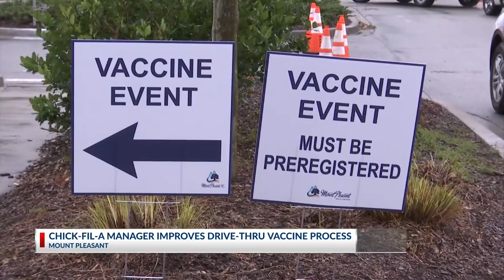Chick Fil A Manager Save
Jerry Walkowiak spoke with News 2 on his hand in helping speed up drive thru lines at a Mount Pleasant Vaccine clinic